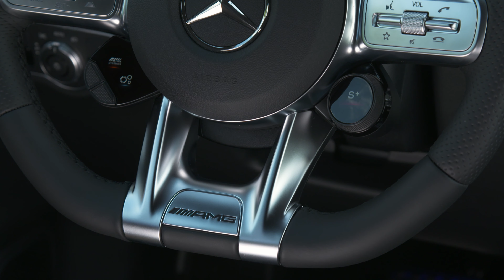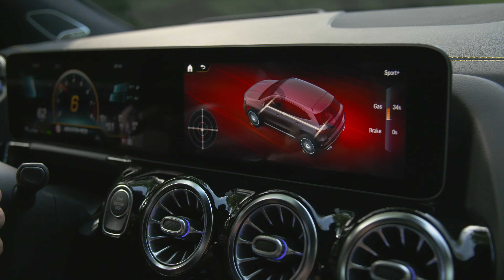2021 Mercedes-AMG GLA 45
A brisk lap of the race circuit or a weekend trip to the mountains with your sports gear stowed in the back: the new GLA 45 4MATIC+ (combined fuel consumption 9.2-9.1 l/100 km; combined CO2 emissions 211-209 g/km)1 and GLA 45 S 4MATIC+ (combined fuel consumption 9.3-9.2 l/100 km; combined CO2 emissions 212-210 g/km) are the assured masters of a multitude of disciplines. When required, these compact all-rounders can unleash a level of dynamic handling to impress even sports car owners. The 2.0-litre engine is the most powerful series-produced four-cylinder turbo engine and is available in two output and torque versions. Even the base model delivering 285 kW (387 hp) is more powerful than the previous model. The S‑variant rated at 310 kW (421 hp) jostles with considerably higher vehicle classes. The active, fully-variable AMG Performance 4MATIC+ all-wheel drive distributes the power to the rear axle wheel-selectively by AMG TORQUE CONTROL, so providing the basis for top traction in any driving conditions. The AMG SPEEDSHIFT DCT 8G dual clutch transmission apportions the power within a split second to suit the specific driving situation.